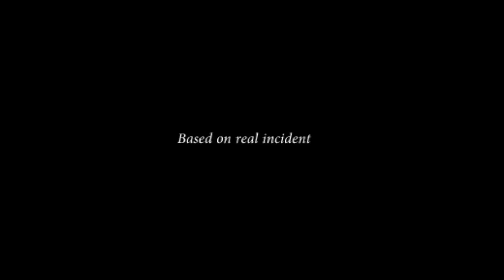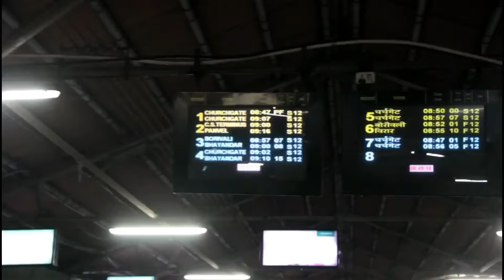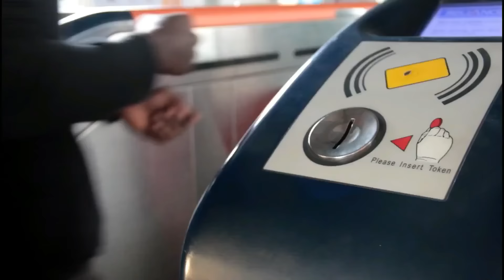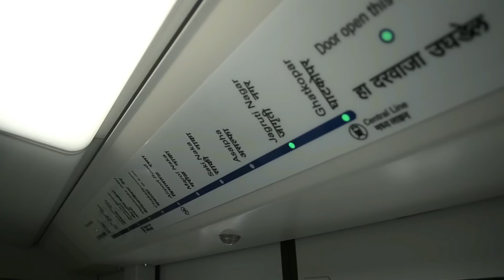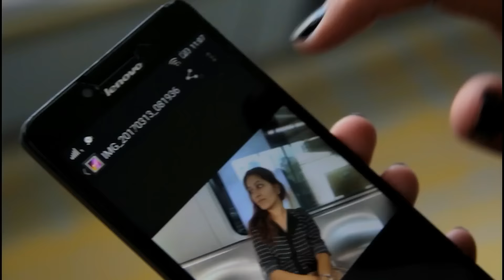MyMetroMyStory - 'Faltugiri (Thug Life In माझी Metro)' - Mumbai Metro Film Contest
Based on a real incident, but not a true story ;) For Mumbai Metro film contest 'माझी METRO' My first attempt in film-making.

Cast:
ANAND JAMKHINDIKAR
SIDDHESH SALVI
PALLAVI PATIL
DANESH PATIL

CREW:
SATESH GORULE
VILAS CHHATRE
PRITESH JAMKHINDIKAR
YOGESH ZORE

Sound:
ABHISHEK KADAM (BLACK MELOWS MEDIA PRODUCTIONS)

Director & Story:
AMEYA BENARE